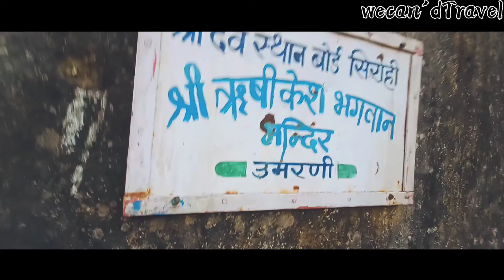MOUNT ABU |DAY 2| VLOG| AFTER LOCKDOWN..|2020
Thanks for Being here, See you in the next
 if you like my vibes, consider hitting

FOLOOW FOR NEW UPDATES

AND STAY TUNNED